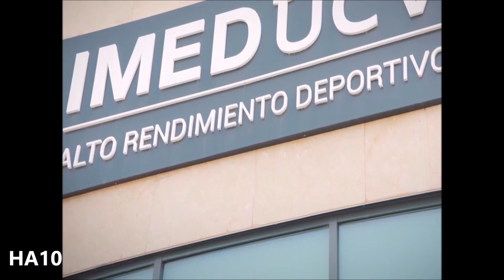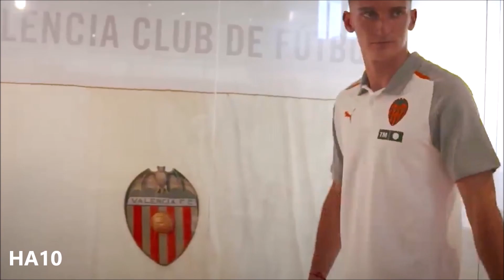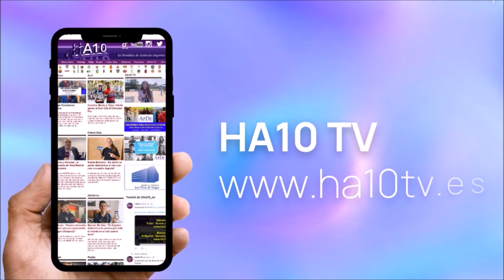Pepelu, presentado como nuevo jugador del Valencia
El centrocampista es el primer fichaje del club de Mestalla para la temporada 23/24. El exjugador del Levante UD ha firmado su vinculación con el Valencia hasta 2028. (Ver video)